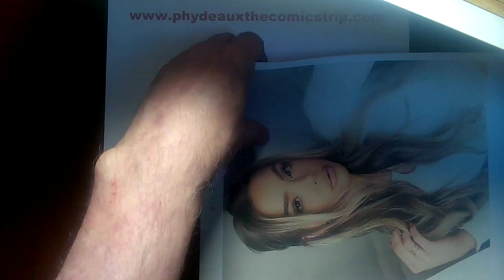Phydeaux the Comicstrip 6/23/23